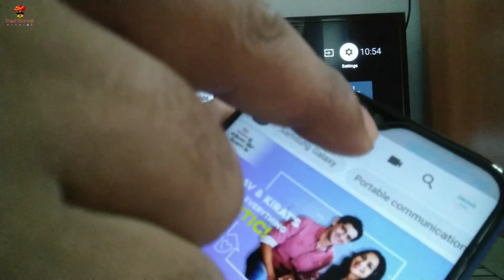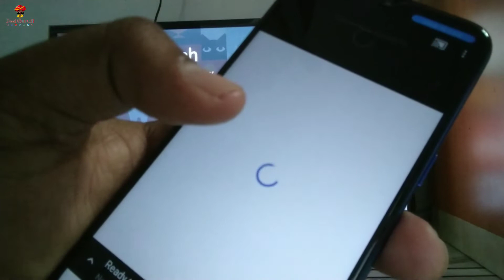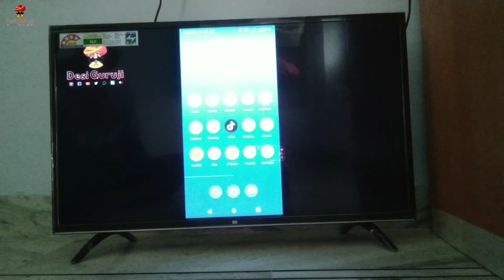How to use Google Cast in Realme Phones | mi led tv how to use Google Cast | mi led tv 4c pro cast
Hello Dosto

Aj apn bat karege mi led tv ko Google Cast se kaise connect Kar skte ho apne Realme Phones se.

mi 4a pro 32 inch tv ko mobile se kaise
connect kare
mi led mein mobile connect kaise kare
google cast in mi tv
mi tv ko mobile se kaise connect karen
mi android tv connect to phone
mi led tv 4a pro 43 inch mobile connect
mi tv mobile connect
google cast
how to connect mi android tv to mobile
smart led tv ko mobile se kaise connect
kare
led tv ko mobile se kaise connect kare
how to connect mi led tv with mobile
mi 4a pro tv ko mobile se kaise connect
kare
mi android tv ko mobile se kaise connect
kare
mi tv to mobile connect
mi led tv 4a pro 32 inch mobile connect
mi led tv 4c pro 32 inch mobile connect
how to use google home in mi tv
how to connect mi tv to phone
mi tv ko samsung mobile se kaise connect
kare
how to connect mi tv to mobile